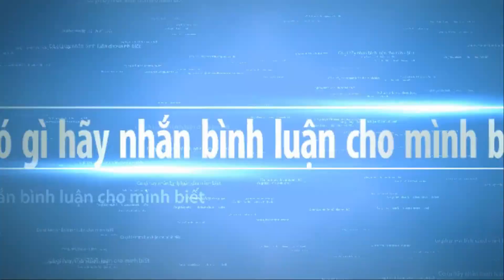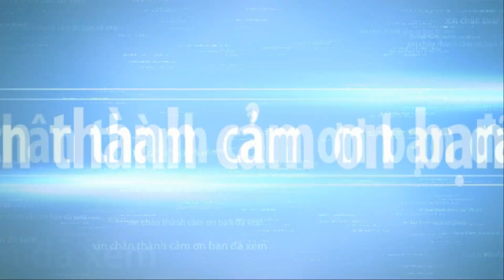BONSAI ART - BONSA NGHE THUAT